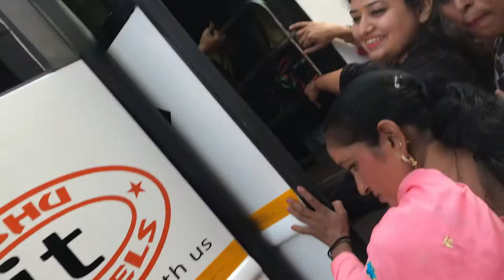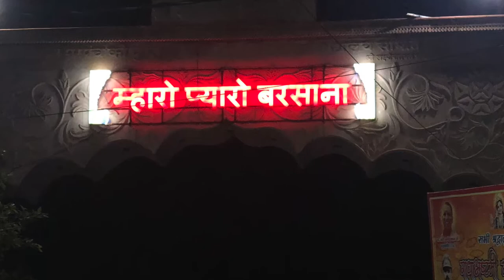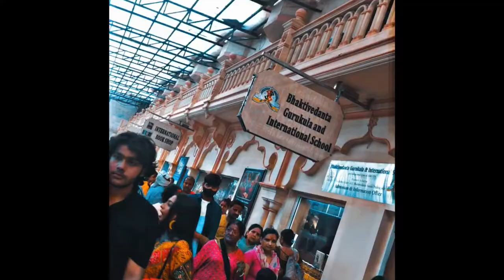Celebrating 20 Years of togetherness, 2022